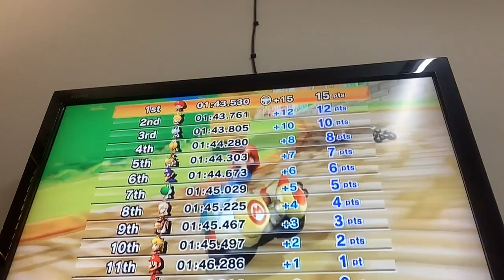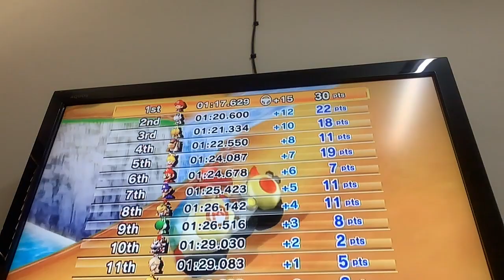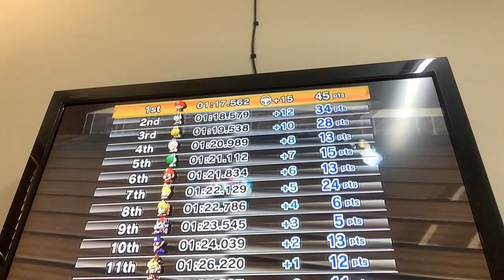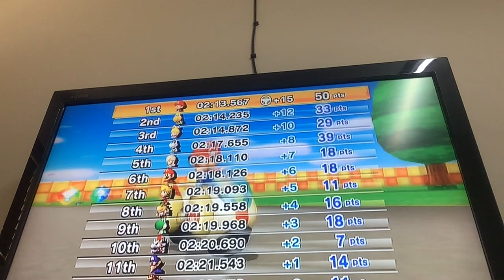Mario Kart Wii 150CC Shell Cup Baby Mario Bubble Bike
Racing In Mario Kart As Baby Mario Using Bubble Bike 150CC Shell Cup